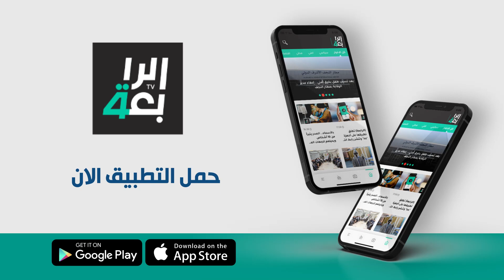اليكتي يصر على ترشيح صالح والبارتي يتمسك بريبر أحمد .. الخلاف الكردي يعطل تمرير الرئيس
اليكتي يصر على ترشيح صالح والبارتي يتمسك بريبر أحمد .. الخلاف الكردي يعطل تمرير الرئيس ويؤخر إكمال الاستحقاقات